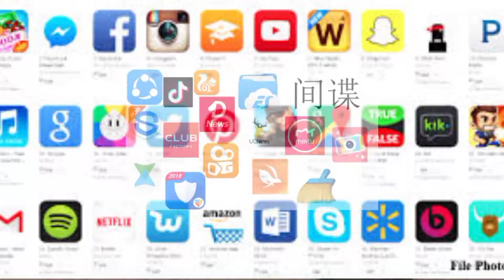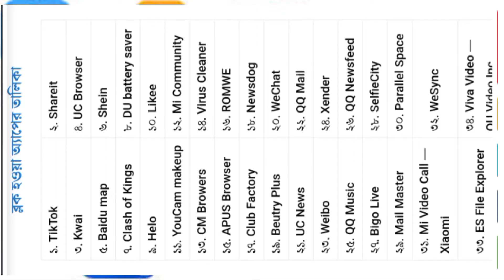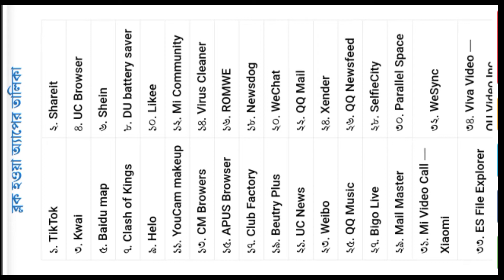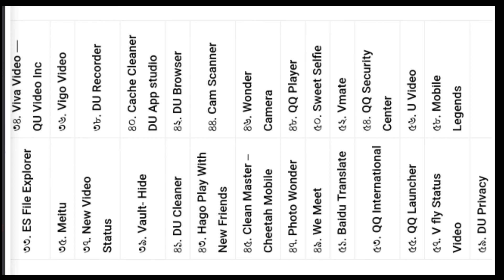TikTok সহ ৫৯টি অ্যাপ ভারতে ব্যান করল কেন্দ্র, দেখুন অ্যাপের তালিকা || boycott china app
TikTok সহ ৫৯টি অ্যাপ ভারতে ব্যান করল কেন্দ্র, দেখুন অ্যাপের তালিকা